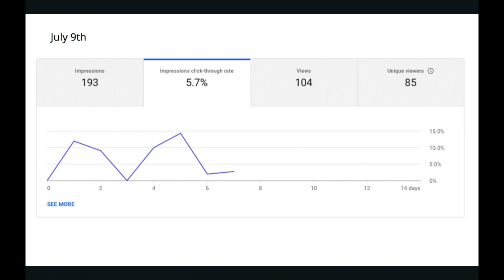Why You Need To DECREASE Your Click Through Rate To Get MORE Views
What if I told you in order to get a BETTER click through rate you should DECREASE it? That right I'm explaining why low click through rates can be a good thing as well as how to increase your CTR (am I confusing you yet?) Make sure to check out this video to learn more about what a click through rate is, how to increase your click through rate, and why you need to decrease your click through rate.
My name is Brielle I am Brand Strategist who helps young entrepreneurs turn their passions into a profitable business.

Need guidance to start your own online business so you can make insane amounts of income?